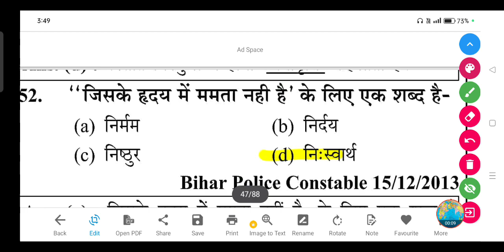"जिसके हृदय में ममता नही है' के लिए एक शब्द है-